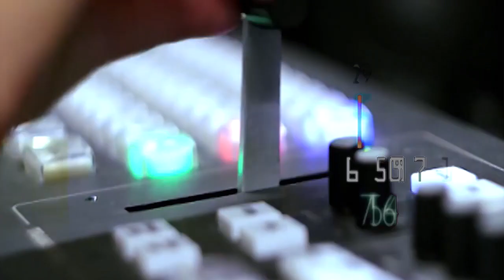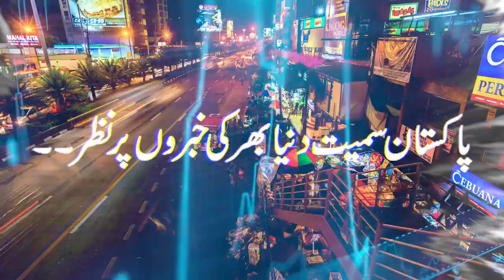PTI Senator Faisal Javed Presenting Tribute To Imran Khan | سینیٹر فیصل جاوید کا خطاب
Release of Imran Khan? | PTI Leader Faisal Javed's Aggressive Speech faisaljavedkhan imrankhan imrankhanpti